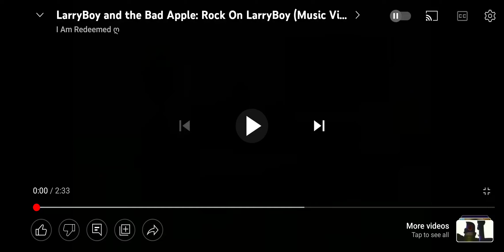Rock on larryboy song. (EARRAPE WARNING)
Warning! this video contains loud music video and loud sound. wear your headphones or airpods to turn the volume down into 10! good luck